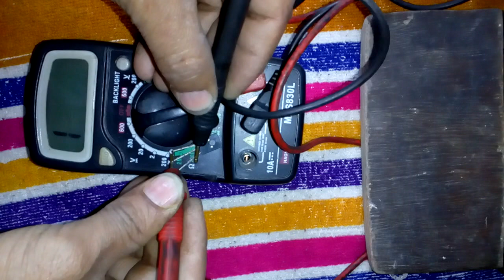BD139 NPN Bipolar Power Transistor